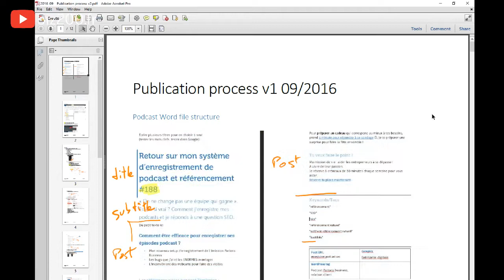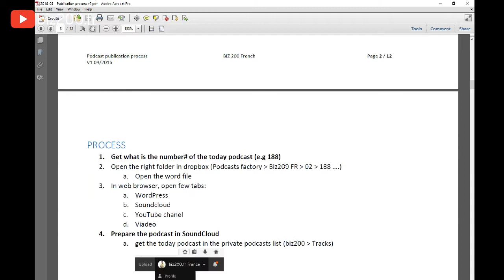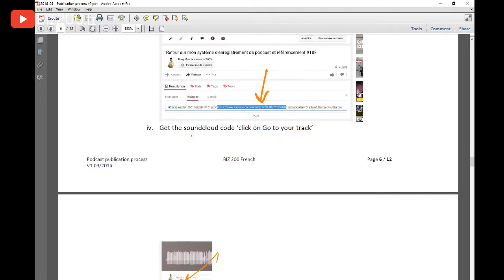COMMENT AUTOMATISER SES TÂCHES et se libérer du temps 2/4 #208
Mise en pratique : poses-toi les bonnes questions pour automatiser ton travail. Les étapes préliminaires, le processus et démonstration.

✅  Comment accélérer ton activité pour gagner en liberté ?
1. Prendre du recul sur mon projet
2. Découvrir et consolider ma valeur ajoutée, ma singularité
3. Découvrir et faire le portrait de Mon client idéal (persona, avatar)
4. Créer de mon offre, mon service pour qu’il se vende TOUT SEUL
5. Créer ma machine à vendre, dans le monde réel comme en ligne
6. Apprendre à générer du trafic sur mon site Internet
7. Apprendre les tactiques d’accélération du démarrage et Growth Hacking (Data, Résultats, Diffusion)
8. Apprendre et créer mes séquences de suivi client (email, …)
9. Automatiser mon entreprise

Si tu veux pousser ton business, bienvenue à bord de Business Temple Pro :

➡   PAGE FACEBOOK. Un like pour la santé :)

➡   LE BLOG, retrouve toutes les émissions et les ressources

🍀 A PROPOS de l’auteur : David LevesqueEntrepreneur, Mentor et Expert webmarketing

Ma mission de vie : t'accompagner pour lancer et accélérer ton activité pour en vivre grâce à une véritable stratégie d'accélération et une tactique webmarketing au top.Deviens plus ingénieux, créatif et pragmatique avec ce blog : j'y partage mon mindset d’entrepreneur, marketing, référencement/SEO, WordPress, expérience client, vente en ligne...

🎀 Ton mantra à se répéter tous les jours pour positiver :
Je suis à la hauteur de mon ambition, je suis bien avec moi moi-même
Je suis et je m’aime inconditionnellement.